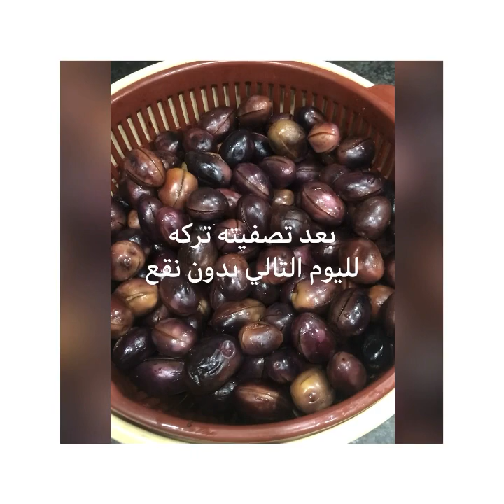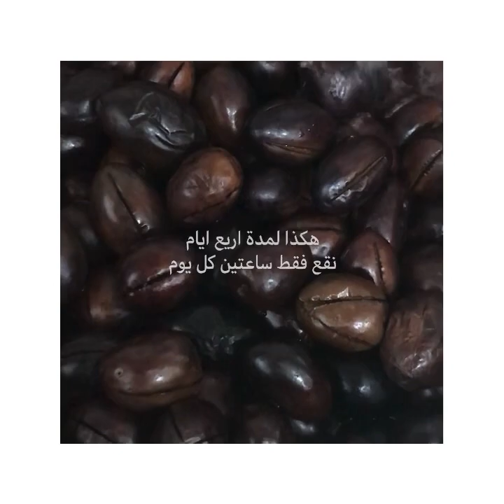اسرع واسهل طريقة لكبس الزيتون الاسود بزيت الزيتون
مشاهدة ممتعة للجميع ،ارجو الاشتراك في القناة و تفعيل 🔔 التنبهات ليصلكم كل جديد ،فيديو اليوم لطريقة كبس و تخليل (حفظ ) الزيتون الاسود بزيت الزيتون في اربعة ايام  على الطريقة الفلسطينية وصحة والف عافية للجميع.